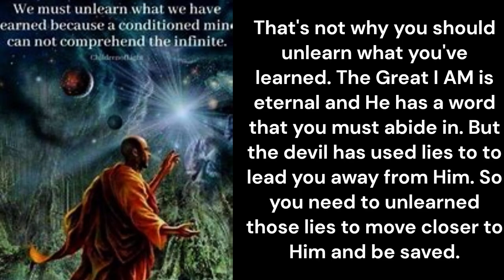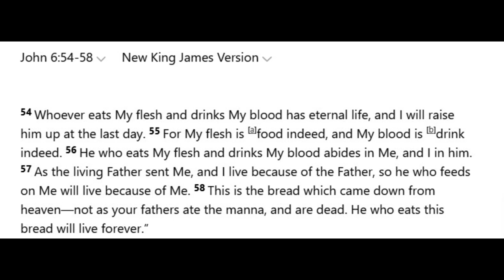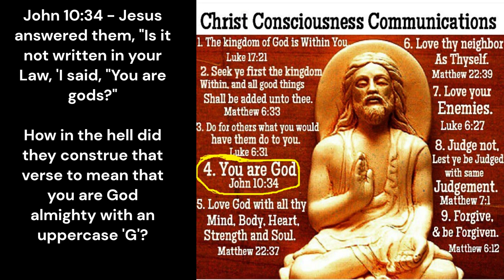This one is about Christ Consciousness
This is what I have to say about the new age Christ consciousness.